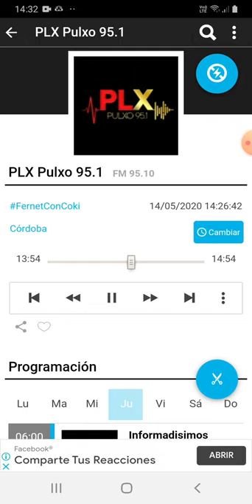coki ramirez en fernet con coki pulxo 951 parte 2 15-05-2020